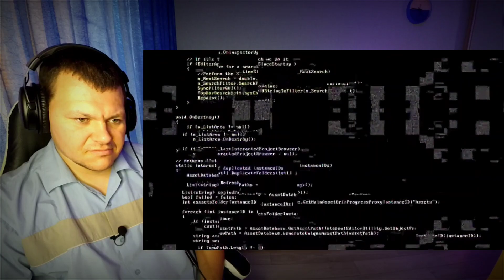Реакция на Зарплаты в Узбекистане, Казахстане и России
Сегодня на канале Реакция на Зарплаты в Узбекистане, Казахстане и России

Kiwi :  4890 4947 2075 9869